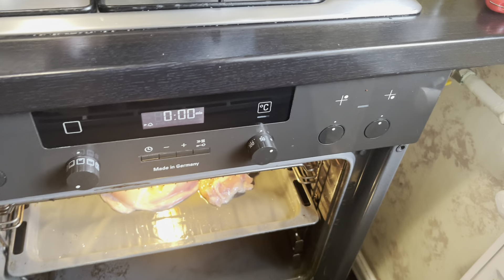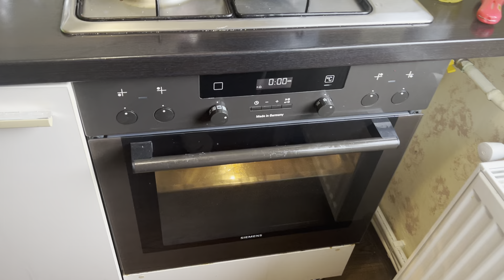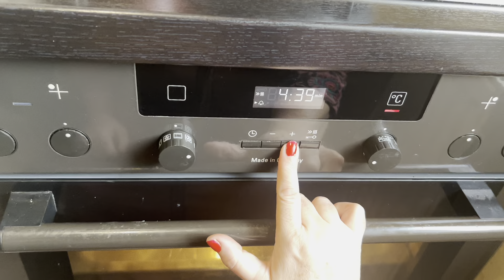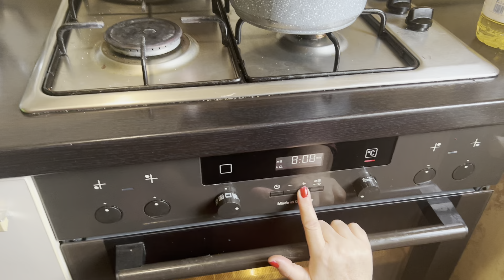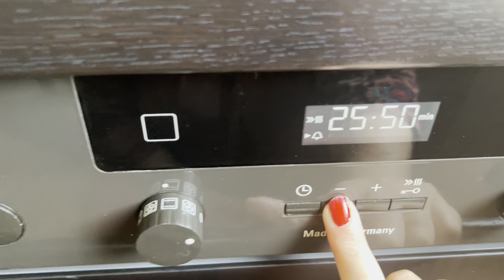20 ianuarie 2024 Olga și Bogdan pregătesc un pui